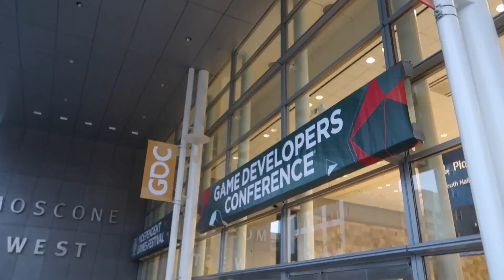GDC2018で友達とハンバーガーランチ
水曜日に少しだけGDC(Game Developers Conference)に行ってきました。

★撮影機材★

G7 X Mark II　（メインカメラ）

iPhone7Plus

Foneso Bluetooth （スマホ自撮り棒/三脚）

JOYSOCKETS SIINGLE (Popsockets)